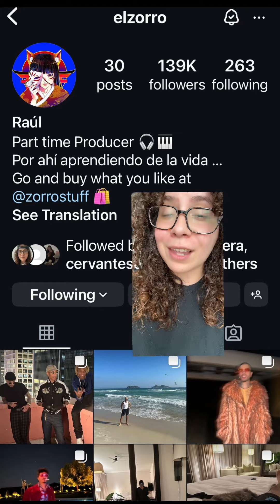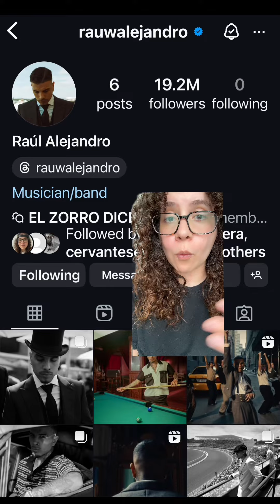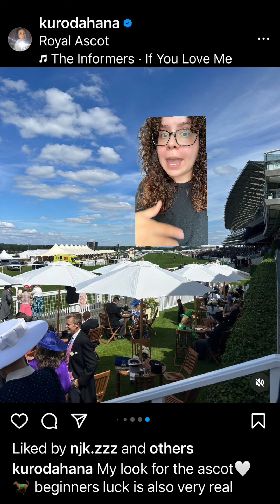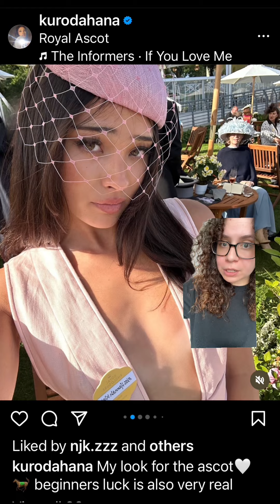Rauw Alejandro has moved on from Rosalia and has a new model girlfriend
Rauw Alejandro has moved on from Rosalia and has a new model girlfriend  rauwalejandro rauw rosalia rauwyrosalia rauwalejandrofans elzorro rauwalejandrooficial rosaliamotomami breakup engaged newgirl model @rauwalejandro